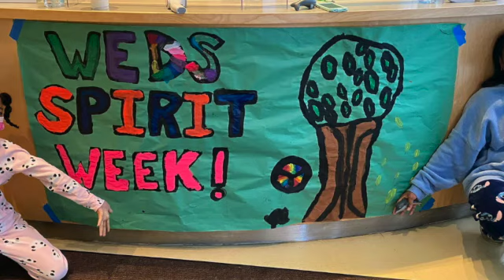Spirit Week at WEDS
We know how to show love for our (More Than a) School and we did so with Pajama Day, Wacky Day, and School Spirit Day! Get an inside look at all the fun we had during our first ever Spirit Week!